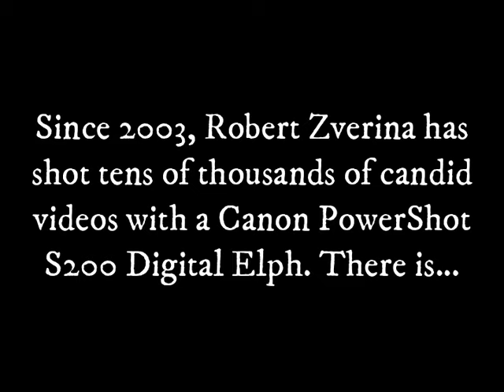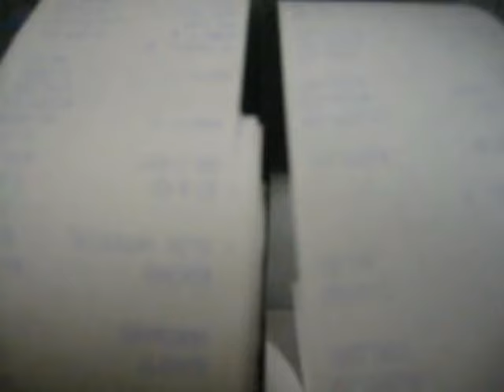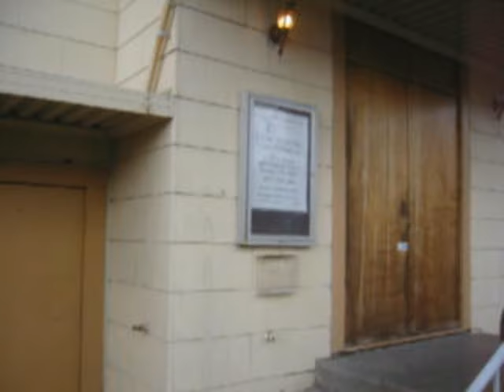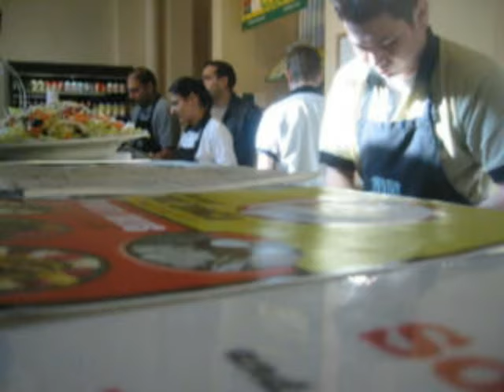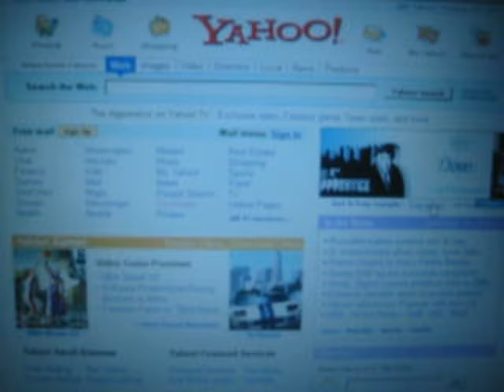robZtv episode 29 : January 29 - February 14, 2005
TW: fake blood, implied violence, and simulated dead people starting @14:07

new episode drops every Saturday at midnight (EDT)

In this episode: January 29 - February 14, 2005

00:00 opening credits
00:34 Bill Horist
00:56 Guy Maddin
02:44 The Intelligence "Boredom and Terror" LP
04:13 Fisherman's Terminal, Seattle
09:42 prepping "Dead Girls" art installation at Priceless Works Gallery, Fremont
12:22 Ballard ReStore architectural salvage inventory
14:07 "Dead Girls" art opening (TW for graphic depictions of bodily harm)
22:52 that time tow truck drivers went on strike and paraded downtown
24:32 when Trump was still a relatively harmless joke

About robZtv:

Inspired by the "decisive moment" school of street photography, since 2003 I've shot tens of thousands of candid clips with a cheap, low-resolution pocket camera (the all-time classic Canon PowerShot S200 Digital Elph). I studied poetry with Allen Ginsberg, who in addition to being one of the 20th century's most influential poets was also a first-rate documentary photographer who famously advised, "Notice what you notice."

Each robZtv clip is like a poem--some resonate more than others, but all share a common vision. Individually, each clip is concise as a haiku; taken together, they form an idiosyncratic documentary of the times as well as epic video memoir told in cinematic shorthand.

Watch with the sound up or mute it to your music. Great party, bar, or venue background visuals. robZtv might just change the way you see the world.

This series originally aired on Seattle Cable Access Network in the mid-00's. Well, lo-res is the aesthetic and there's no need for subtitles as it's almost purely visual and when there is dialogue it's largely irrelevant and unconnected to any larger meaning, but try explaining that to The Borg. So rather than have all that work sink without a trace, I'm making the series available here for free.

Critically acclaimed!

"It makes you aware of your capacity for seeing and taking in and interpreting. It is all generosity."
-Emily Hall, The Stranger

"Slices of life so pure they collapse the distinction between cinema verite and visual poetry."
-David Andrews, Theory of Art Cinemas

"Zverina finds eccentric grace in the commonplace. For him, reality is an exalted state, and his praises are stripped bare of sentimentality by the casual and democratic way he distributes them."
-Regina Hackett, Seattle Post-Intelligencer

"Mesmerizing! The briefness of each segment, punctuated with a 1-second empty interval between each, leaves you wanting just a little bit more--yet also happily anticipating the next segment. Channel surfing ordinary life, if you will."
-Jeanine Anderson, Now Now Now